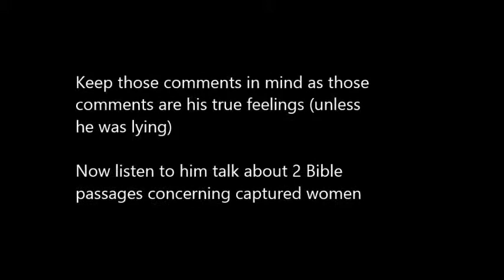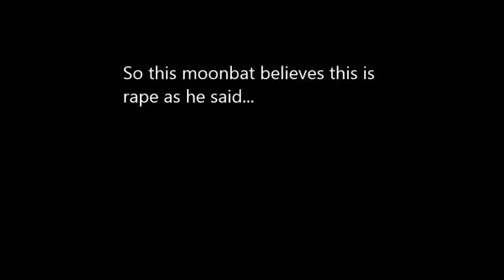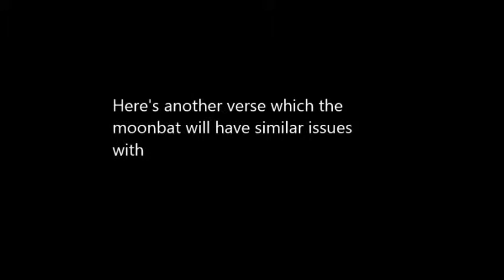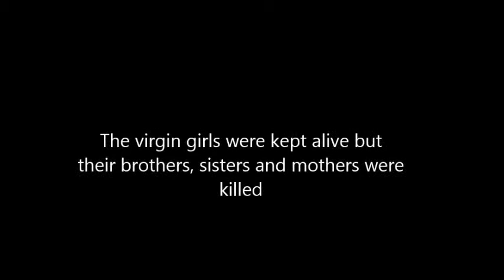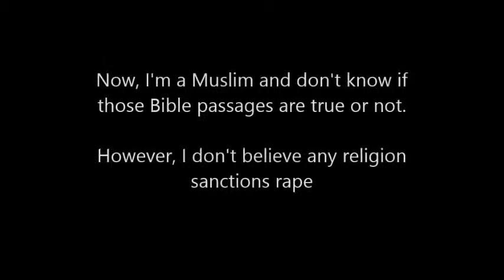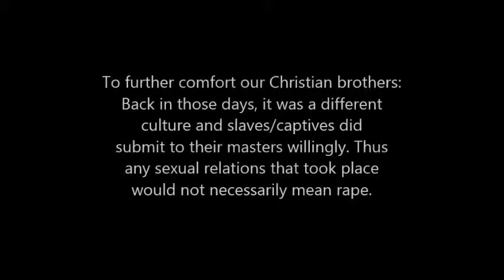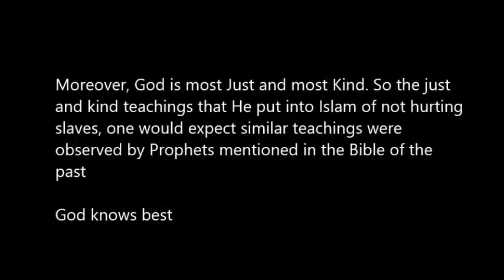Rape and Bible? Video of Sam Shamoun's Views